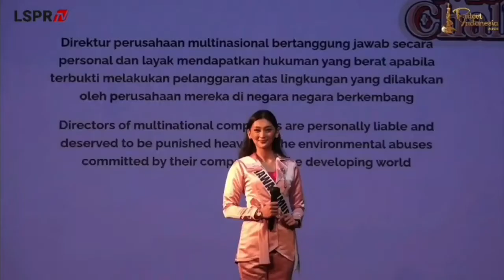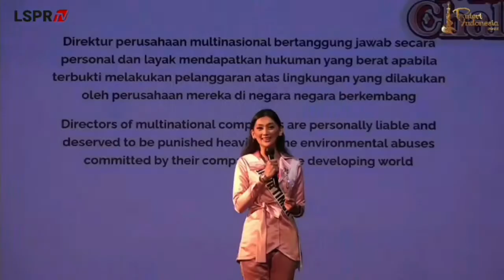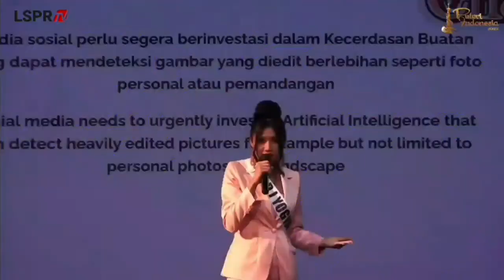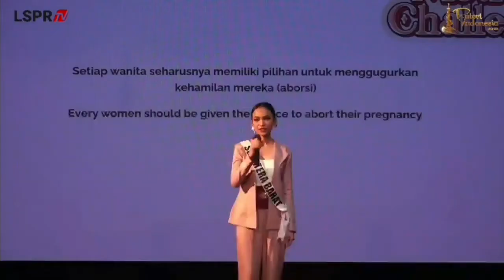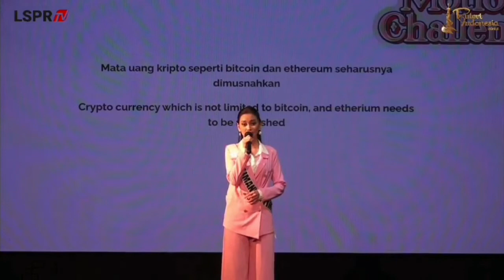8 FAVORITE MOTION CHALLENGE PUTERI INDONESIA 2022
8 FAVORITE MOTIONCHALLENGE PUTERIINDONESIA 2022